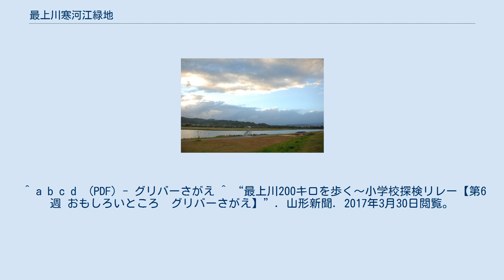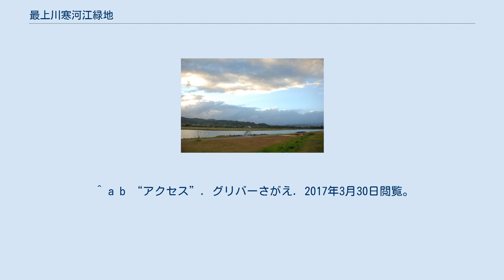最上川寒河江緑地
最上川寒河江緑地(もがみがわさがえりょくち)は、山形県寒河江市にある都市公園。
グリバーさがえの愛称で知られる。
 最上川の河川敷に整備され、2013年より供用開始。
最上川対岸は中山町であり、寒河江市の南に位置する。
多目的水面広場と多目的芝生広場の2つから成る。
愛称のグリバーさがえはの"グリバー"は、グリーン（緑地）とリバー（川）を組み合わせたものである。
国の都市公園整備事業の採択（国費総額4億3750万円）を受け、10年間の事業の末、完成した。
 延長600ｍ、巾110～150ｍの多目的水面広場は全国でも珍しい完全管理型の水面広場となっており、カヌー競技や、水上バイクを利用したバナナボートなどの水上アクティビティを楽しむことができる。
最上川からポンプにより取水をしている。
日本カヌー連盟公認カヌースプリント競技場B級公認コースとなっている。
 多目的芝生広場では野球、サッカーなどの球技を行える他、ピクニックなどにも利用される。
 水面広場を中心にイベントも随時開催しており、カフェも構えている。
 ^ a b c d  (PDF) - グリバーさがえ ^ “最上川200キロを歩く～小学校探検リレー【第6週 おもしろいところ　グリバーさがえ】”. 山形新聞. 2017年3月30日閲覧。
 ^ kondo21.com (PDF) ^ a b “最上川寒河江緑地”. Sports Camp Japan. 2017年3月30日閲覧。
^ “グリバーさがえ（最上川寒河江緑地）”. 2017年3月30日閲覧。
 ^ a b “アクセス”. グリバーさがえ. 2017年3月30日閲覧。